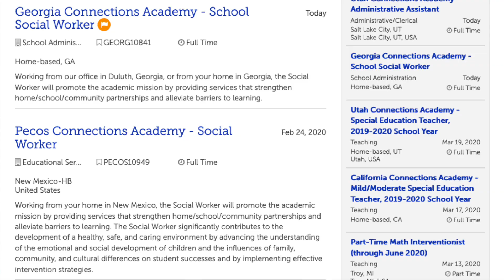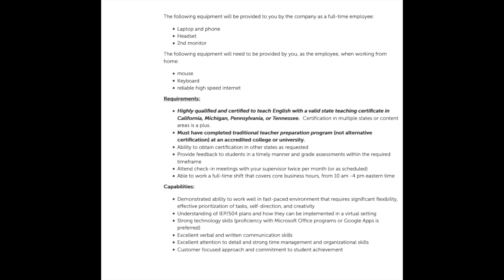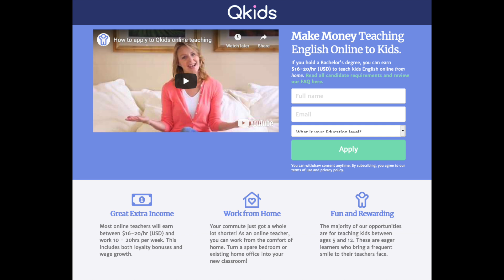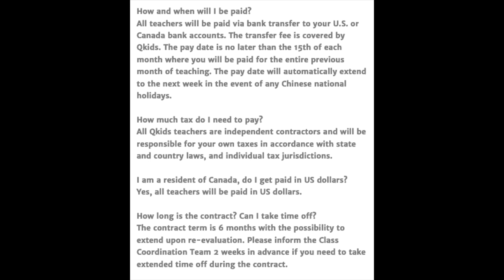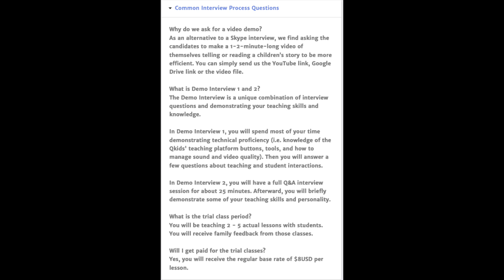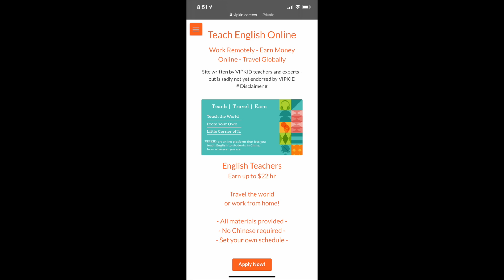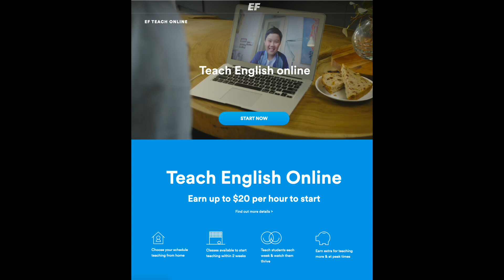Work From Home Teacher Jobs Hiring Now!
QKIDS AND EDUCATION FIRST PAUSED HIRING A DAY AFTER I FILMED THIS VIDEO, VIPKID AND CONNECTIONS ACADEMY ARE STILL HIRING, LINKS ARE BELOW!

Still Need Help? Try My Job Coaching!
♦️Job Coaching, Resume Review, Personalized Leads♦️

♦️Job Leads Days/Hours Before They Hit My YouTube Channel + Exclusive Leads♦️

📌LINKS TO JOBS📌 *if you click the links and it no longer goes to the jobs, they have received enough applicants ⬇️

❗️SIDE HUSTLES❗️

My Favorite Survey Site!

More Survey Sites!

Delivery Jobs
Instacart Shopper (US)